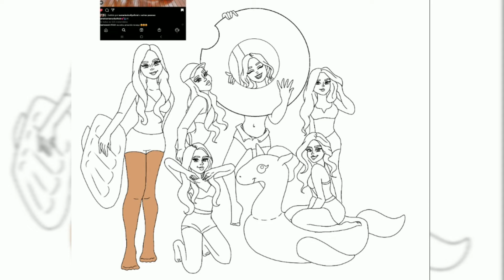TUTORIAL - Como eu fiz o desenho do DE FÉRIAS COM A ANA 🌴☀️ (PASSO A PASSO) | Leonardo Mayer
TUTORIAL HOWTODRAW DRAWING LeonardoMayer TUTORIAL - COMO FIZ O DESENHO DO DE FERIAS COM A ANA PASSO A PASSO ! 🌴☀️🔥